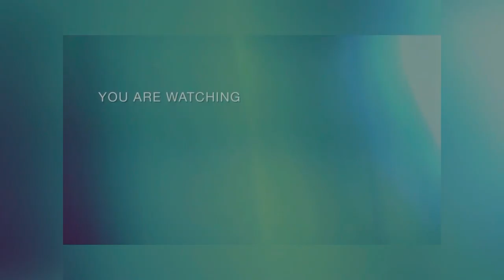Full Day spent at anchorage !! Life of seaman 🌊AT ⚓️⚓️❤️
Hye everyone I am Deepak shridhar From karsog District Mandi (HIMACHAL PRADESH)and working in merchant navy
I make videos how I stay onboard what I do etc.
You will see in my videos regarding ship and some informative videos about merchant navy.
Current company name-Harbour link lines
My Rank-WKO (watch keeping officer)
@pahadisailor shridhar